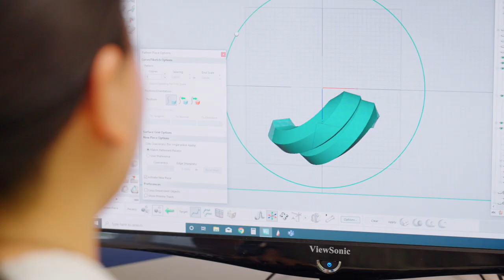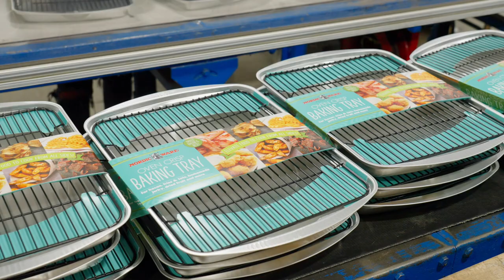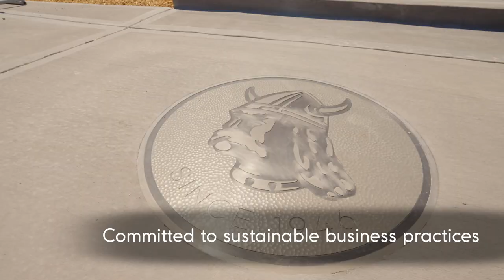Inside Nordic Ware’s Factory: American-Made Kitchenware since 1946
Welcome to Nordic Ware, the world’s leading provider, innovator and manufacturer of kitchenware since 1946. We are proud to be family-owned and operated in Minneapolis, Minnesota with a 350,000 square foot campus, including our corporate offices and factory all in one. This video tour provides a unique glimpse into the manufacturing process of our American-made products across bakeware, cookware, microwave, and grillware. See the precision and care that goes into crafting each product, from iconic Bundt pans and our #1 rated baking sheets to versatile griddles, microwave egg cookers and much more.